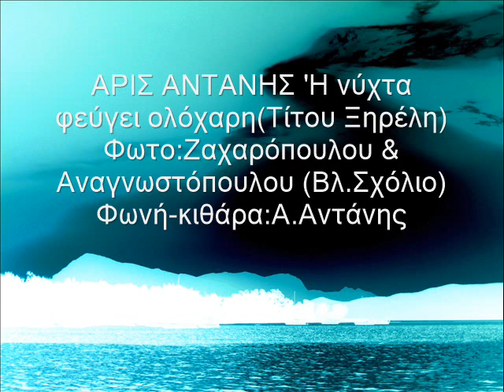ΑΡΙΣ ΑΝΤΑΝΗΣ 'Η νύχτα φεύγει ολόχαρη'Τ Ξηρέλη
Ένα εκπληκτικό παλιό ελληνικό τραγούδι, με χορωδιακό υπόβαθρο, του αείμνηστου Τίμου Ξηρέλη. Η διασκευή για σόλο εκτέλεση, ατυχώς, είναι εμού τοιυ ιδίου. Αυτή την εποχή, λόγω ιού, δεν εύρισκα άλλο ...συνΩΔΗπόρο, για να το τραγουδήσουμε, τουλάχιστον ντουέτο  "πρίμο-βαρύτονο". Όμως οι φωτογραφίες του  κ. Ζαχαρόπουλου και η  εμπνευσμένη φωτο-σύνθεση του κ.Αναγνωστόπουλου, με θέμα την οροσειρά "Κoιμωμένη"-Διεθνές Τοπίο Φυσικού Κάλλους- στο νησί του Πόρου Αττικής, θα αποζημιώσει τους πιθανούς επισκέπτες (viewers) αυτού του αρχείου, στο φιλόξενο U-tube.
Το ηλιοβασίλεμμα με φόντο την "Κοιμωμένη" του Πόρου, δεν συγκρίνεται με κανένα άλλο στον κόσμο, μηδέ και  του πασίγνωστου "sunset" στην Καλντέρα της Οίας (Σαντορίνη), εξαιρουμένου.[]
Άρις Αντάνης